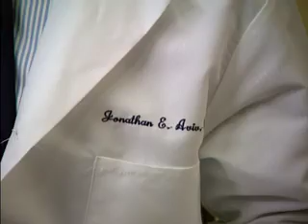The Strong Link Between Oral Sex & Cancer (Leadership to Cure)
Doctors are seeing a startling increase in head and neck cancer caused by HPV, the same virus that causes cervical cancer.

(Infographic)